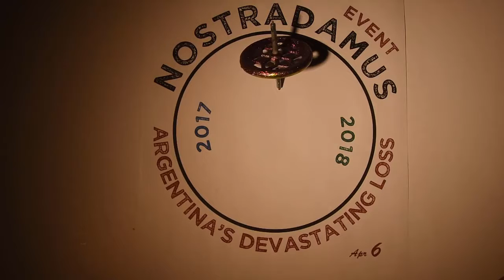Argentina's Devastating Loss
A prediction into Argentina's future